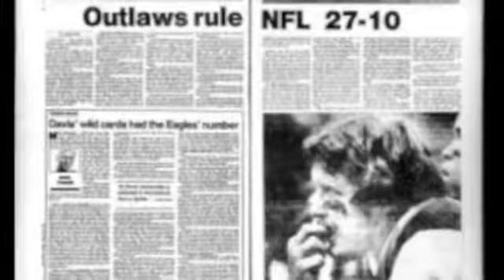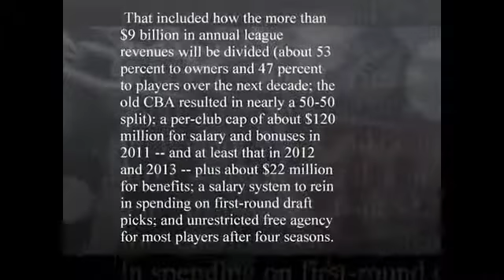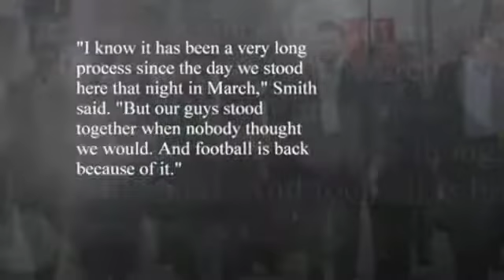NFL Owners & Players: Balancing Rights & Responsibilities for 94 Years - NHD Individual Documentary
Jack Clydesdale
California State Finalist
Junior Division
Individual Documentary
NFL History